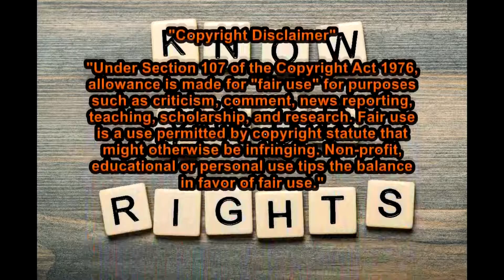Fortnite Season 7 Week 2 Challenge Eliminate 3 Opponents in Snobby Shores or Fatal Fields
This challenge doesn't require a video but as I said I plan on making a video for every challenge this season no matter how easy or how hard.

🔵Link to the "Call of Duty Black Ops 4" giveaway Video:🔵

I am VERY ACTIVE on Twitter. I'm there almost daily.

►Video Gamestop Don't Want You To See - The Secret About BestBuy That Gamestop Dont Want You To Know

Below is the links to other videos I spoke about in the video.